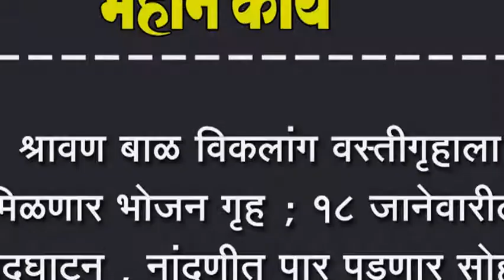श्रावण बाळ विकलांग वस्तीगृहाला मिळणार भोजन गृह ; १८ जानेवारीला उद्घाटन